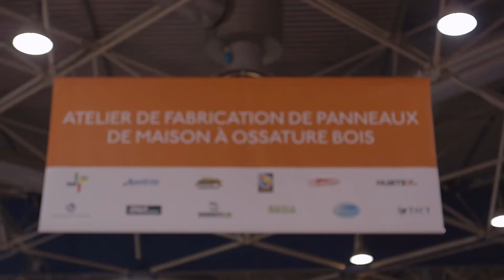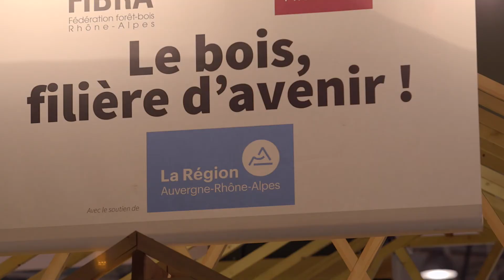Rendez-vous du 6 au 9 février 2018 à Lyon pour le salon EUROBOIS!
Découvrez en images EUROBOIS 2018 , le salon du bois, des techniques de transformation et de l'agencement, dédié aux professionnels de la filière. Rendez-vous du 6 au 9 février 2018 à Lyon, Eurexpo pour participer au rendez-vous de référence de la filière bois en France!